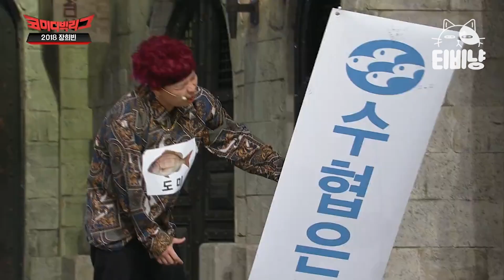[티비냥] 이쯤 되면 도미가 아니라 불사조 아니야,,? 박나래의 남자가 되고 싶은 상준 도미의 마지막 발악 ͡° ͜ʖ ͡°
00:00 2018 장희빈 #1
08:27 2018 장희빈 #2